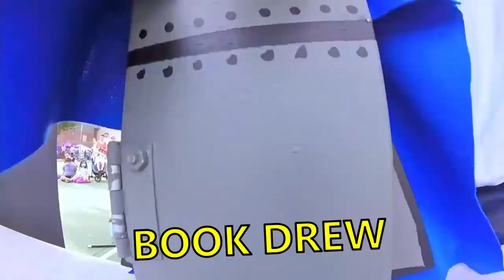Drew Blue Shoes Magic - 2024 Promotional Video